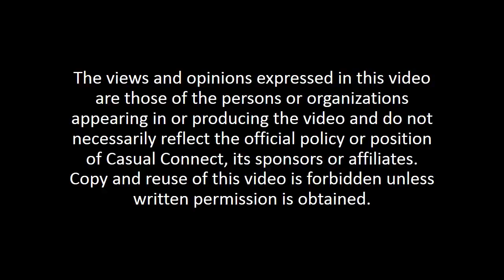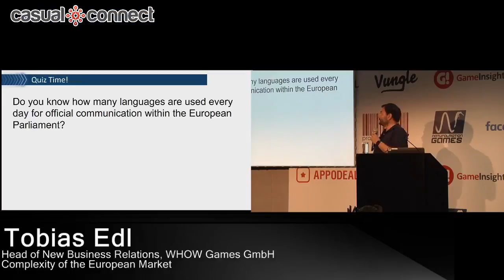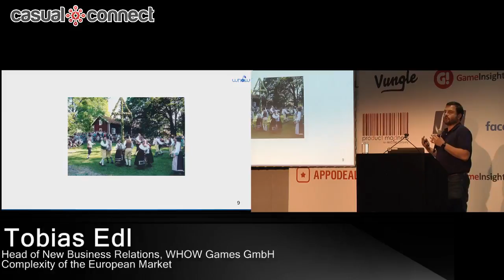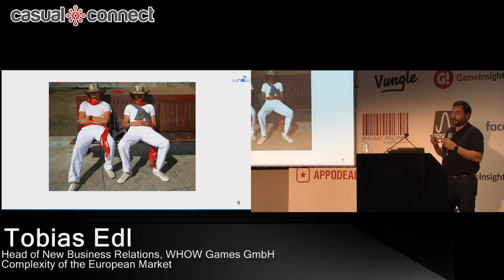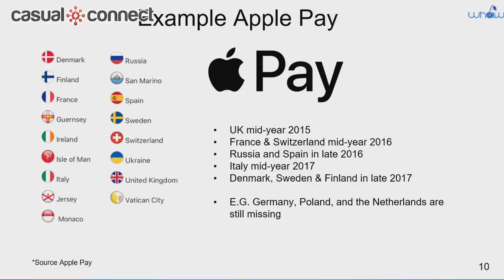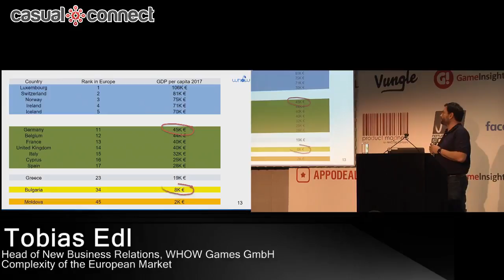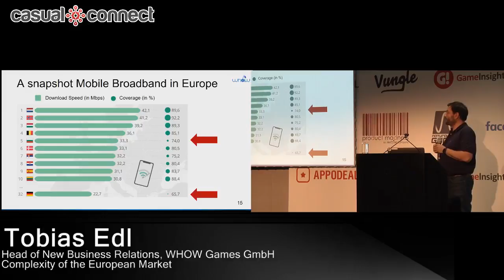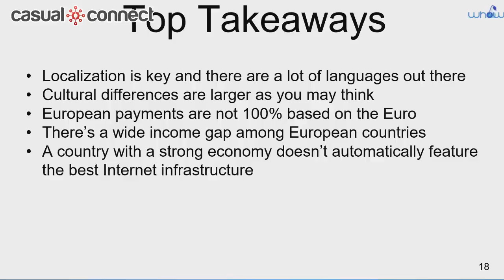Complexity of the European Market | Tobias Edl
Article about Tobias Edl | Delivered at Casual Connect Europe 2018. Tobias will discuss the challenges faced when entering the European market. The complexities in each country such as legal, language, culture and demographics must be taken into consideration. Success in one country cannot necessarily be copied to another European country.